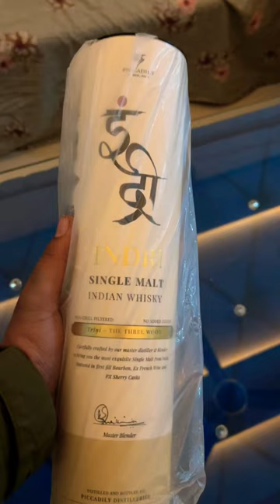Indri best award winning whisky